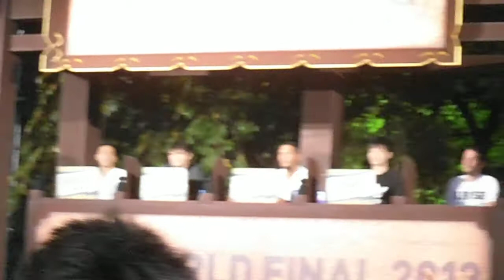DSCF4882レッドブルエナジードリンク増上寺20130919